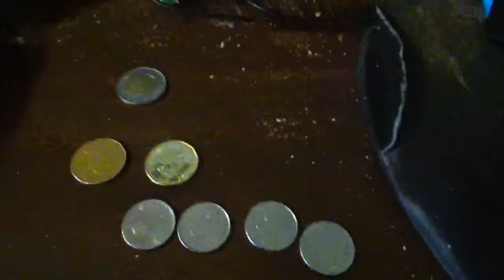Ron Paul, Debasement and the Loony Economy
silver was taken away...now loony economy